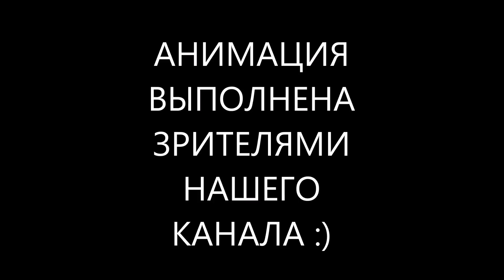БЕНДИ и чернильная машина АНИМАШКИ Bendy and the ink machine animation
Бенди и чернильная машина анимация от зрителей :)
Побег от Бенди.